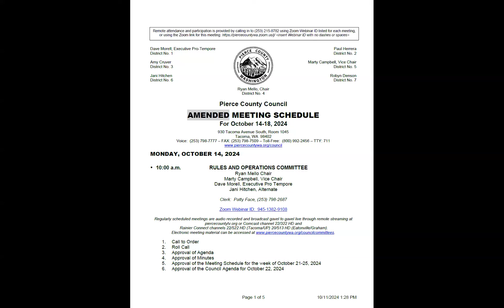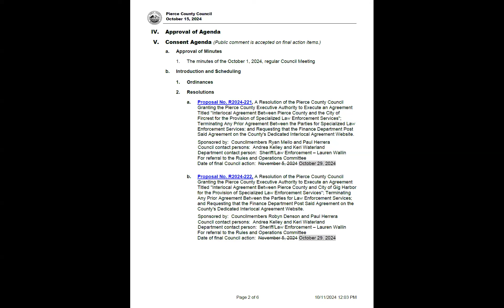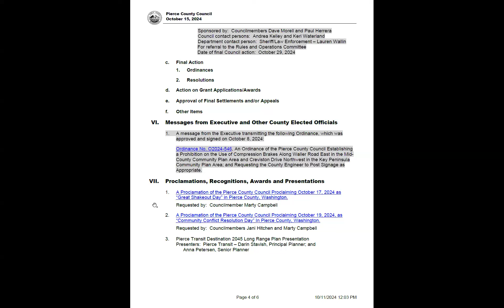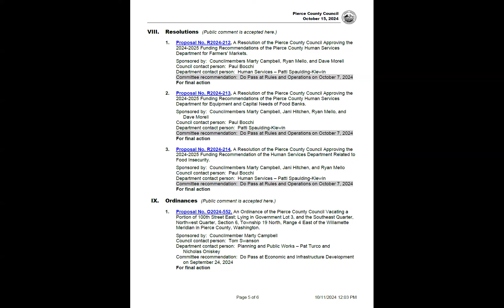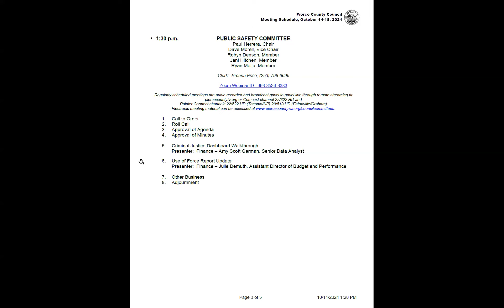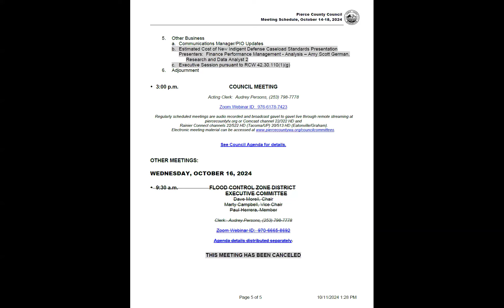Monday Study Session: October 14, 2024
The Pierce County Council holds its weekly Monday Study Session on Monday, Oct. 14, 2024.